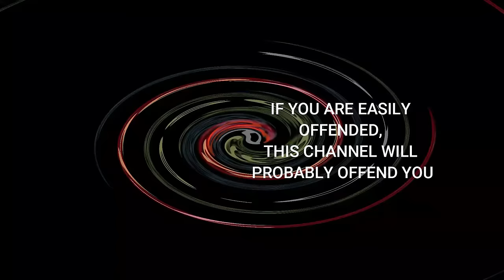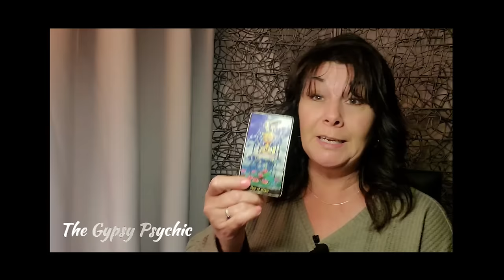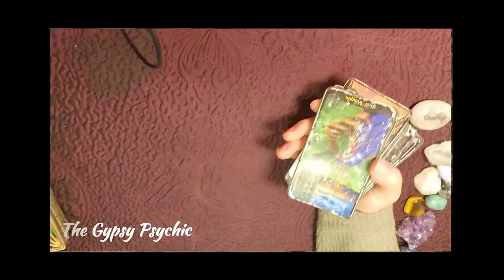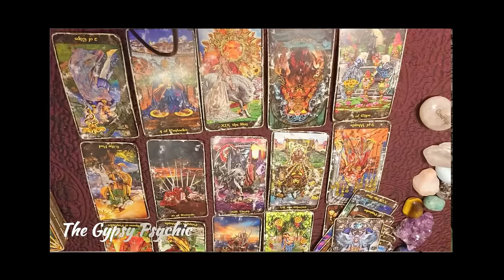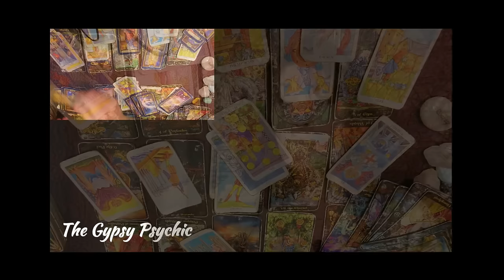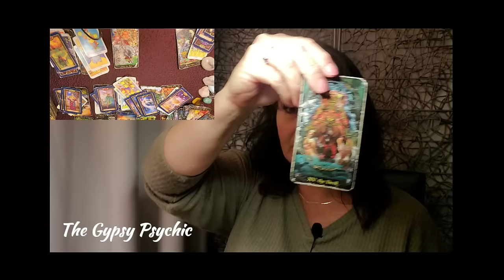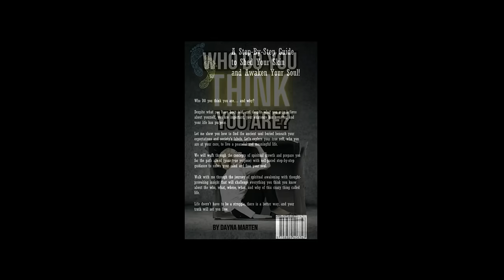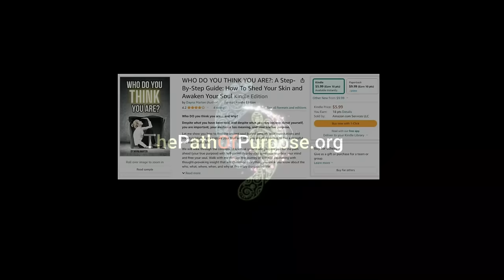TAURUS - CALL YOUR MOM.